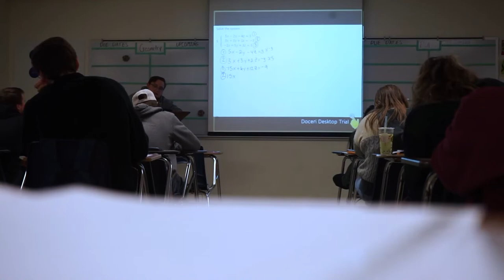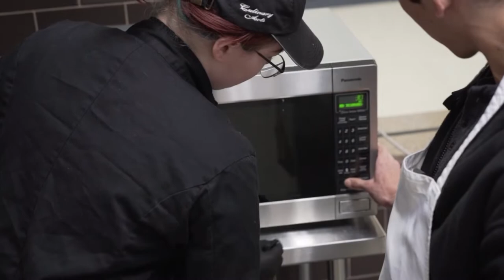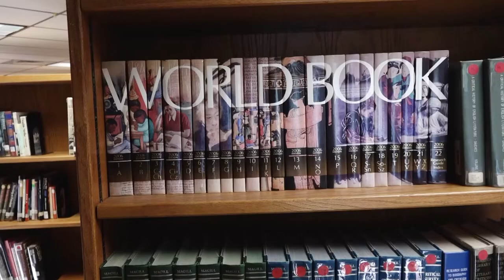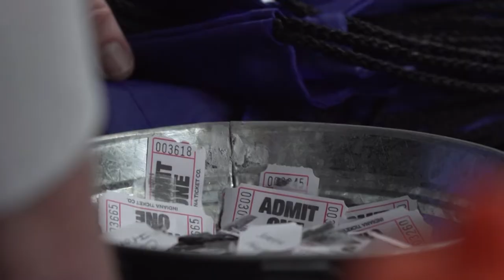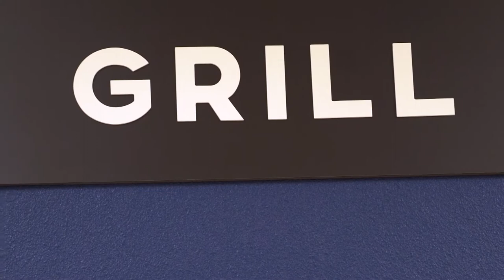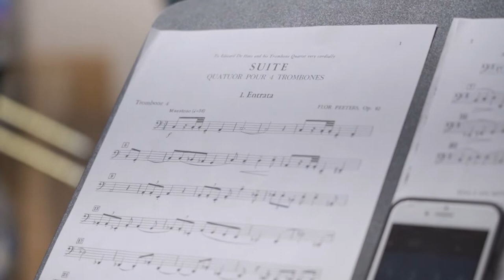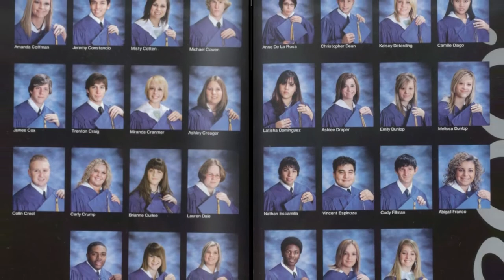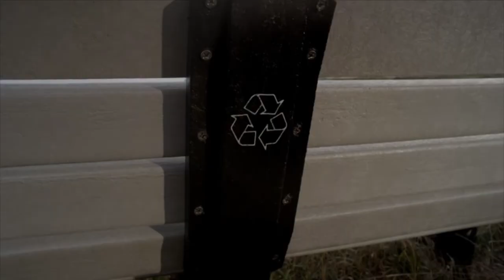Inside Frenship Episode 53